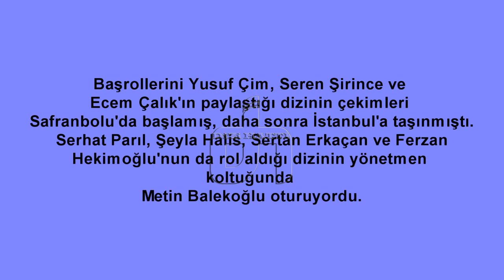Seven Ne Yapmaz Dizisinde Flaş Değişiklik!